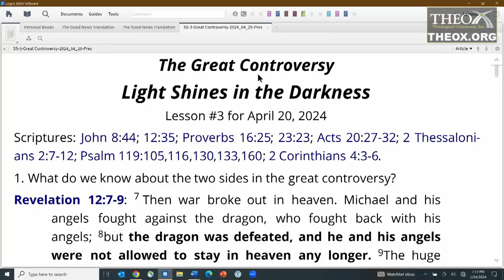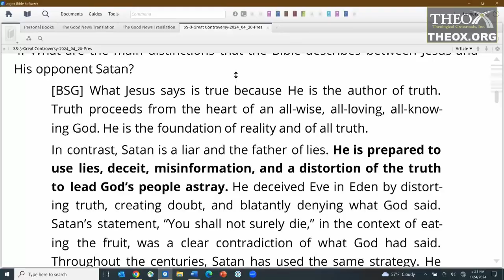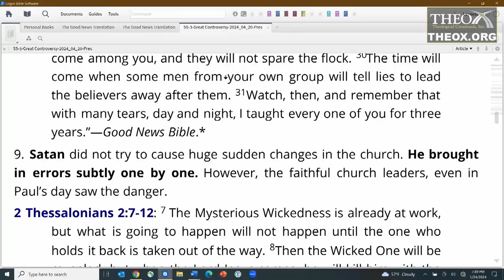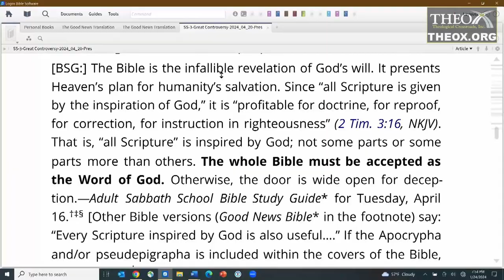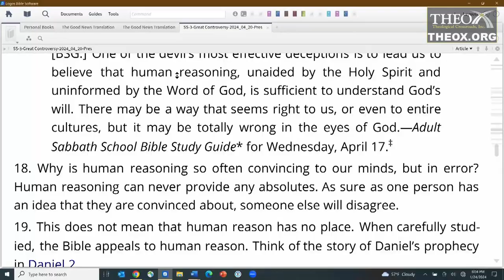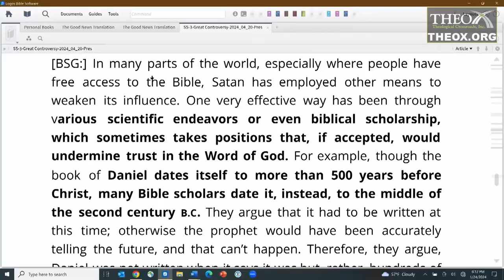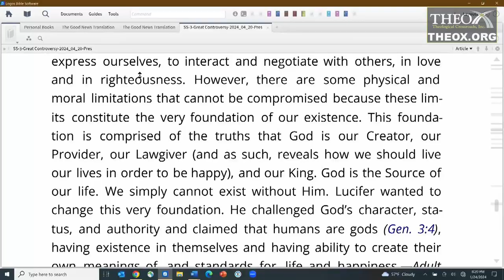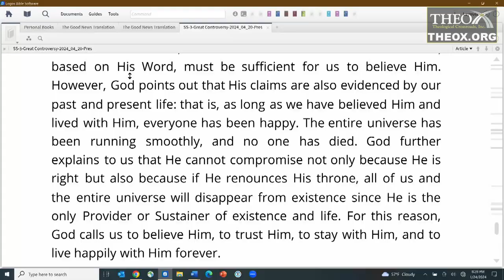3. Light Shines in the Darkness (April 20) Sabbath School 2024 Quarter 2 "The Great Controversy"